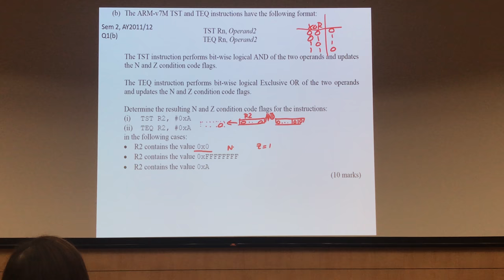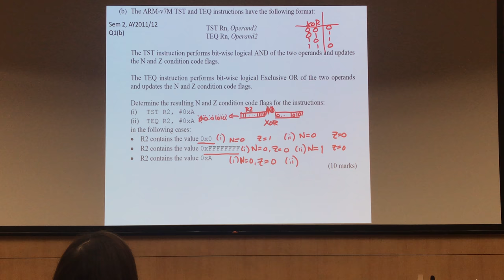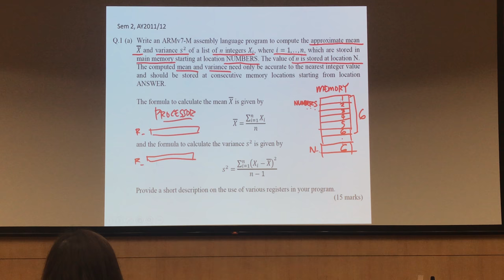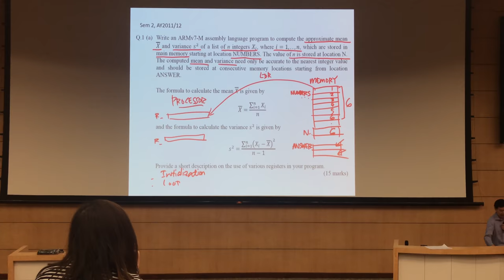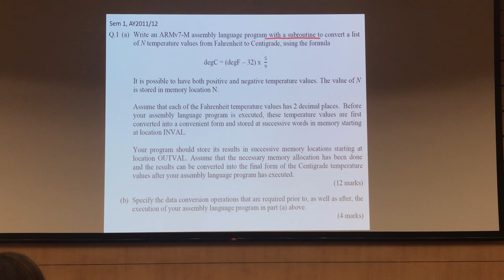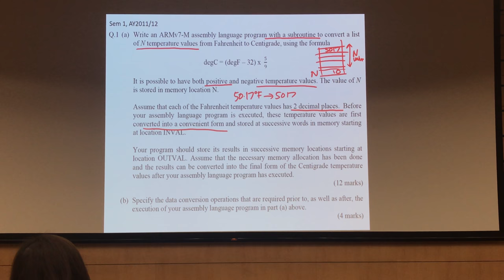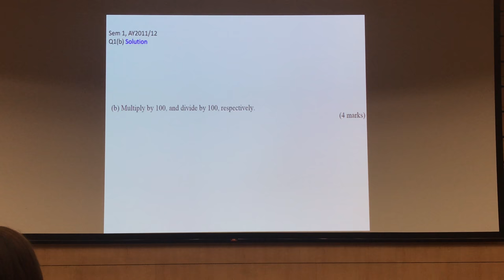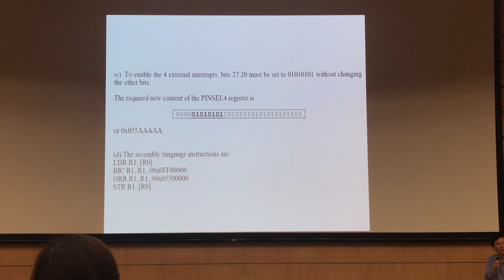EE2024 PYP lecture